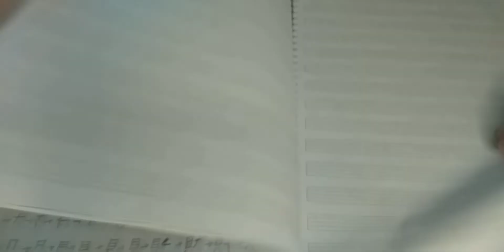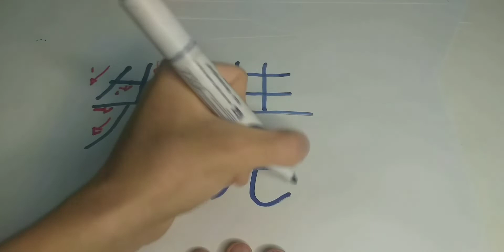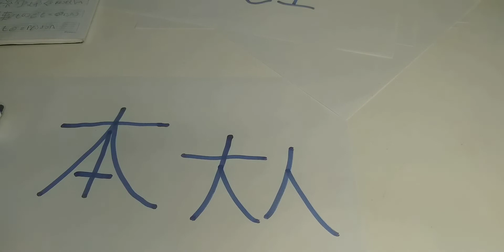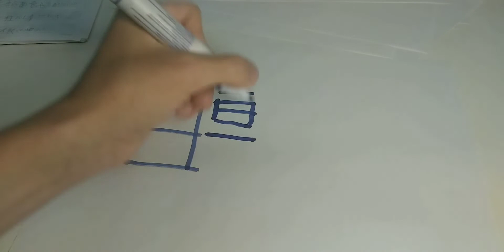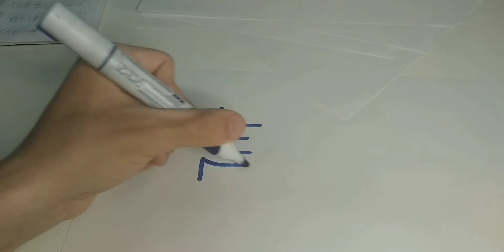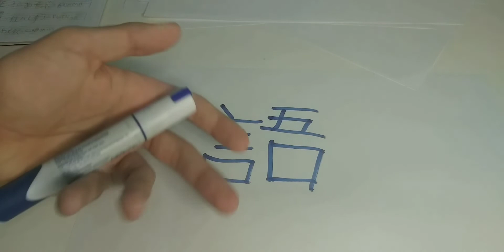Escrita Japonesa 01# Ordem de traço e sentido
O kanji não é como qualquer escrita, e sim uma arte